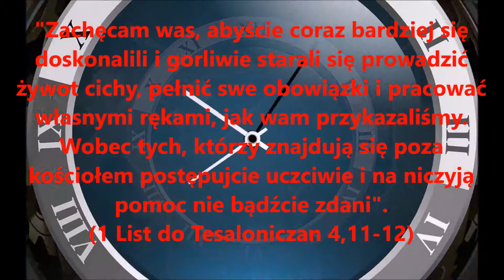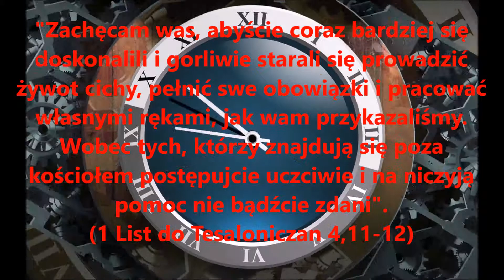1 List do Tesaloniczan 4,11-12